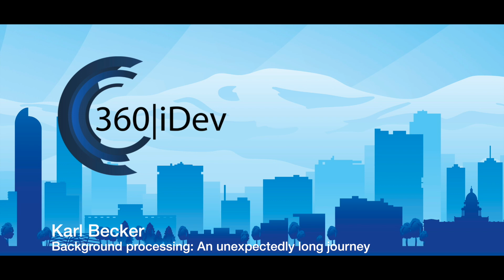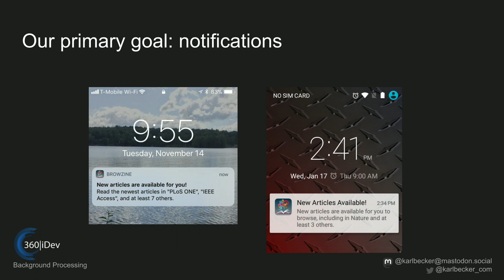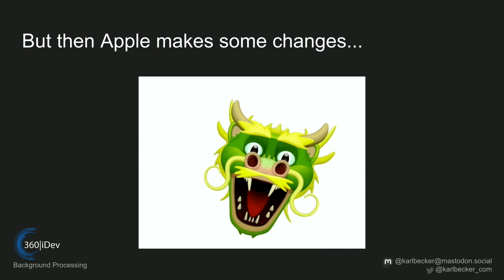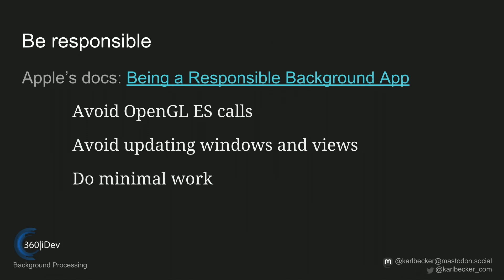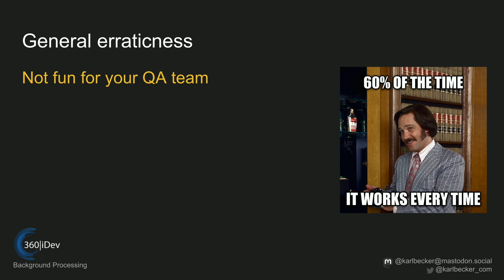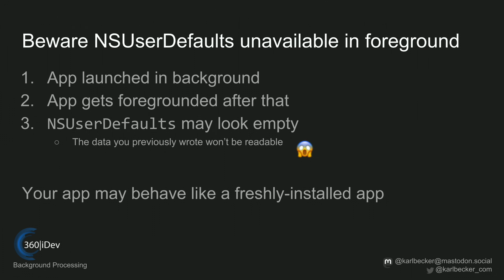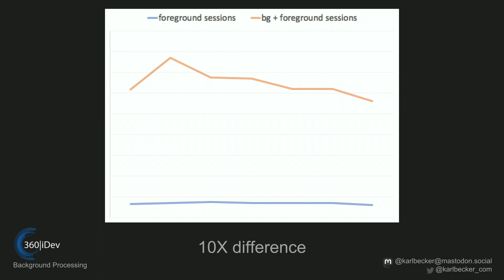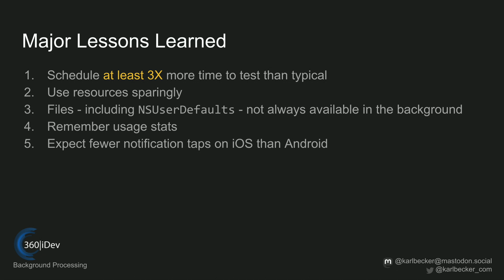Karl Becker - Background processing: An unexpectedly long journey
Before you decide to add background processing to your app, come learn about our long, strange, but successful trip of getting background processing fully baked into our iOS app. We used background processing to pre-fetch data and fire notifications, but after a quick initial implementation, we discovered all kinds of gotchas that gave our developers’ and QA team’s hair a touch of grey. We’ll also share lessons learned comparing our iOS app to our Android app notification tap-through rates and behavior changes after we launched our background processing functionality.